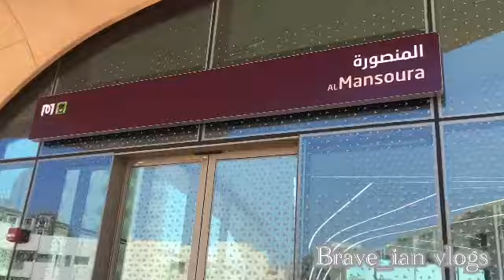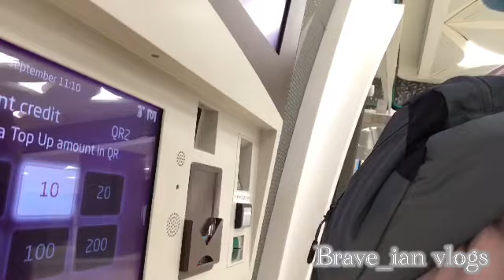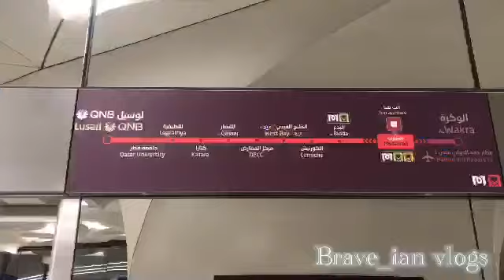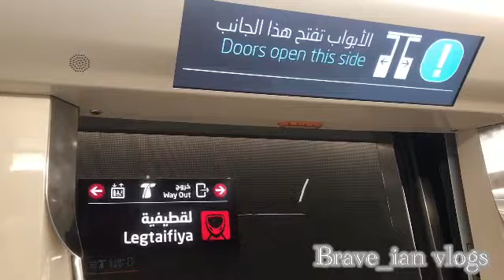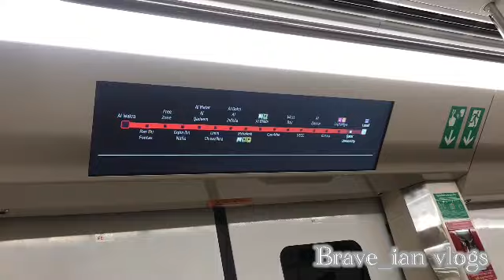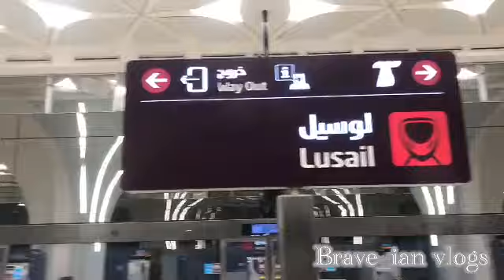Qatar Train! Let’s go! Brave_ian vlogs